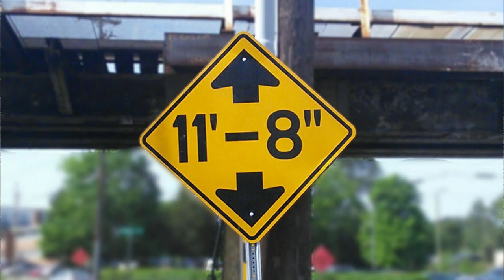Snowday snack for the 11foot8+8 bridge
On Feb. 21, after getting a bit of snow the night before, the canopener bridge grabbed another Penske rental truck as a snack. This was crash #154 since 2008 ... and the 4th crash since the bridge was raised to 12 foot 4 inches last October.